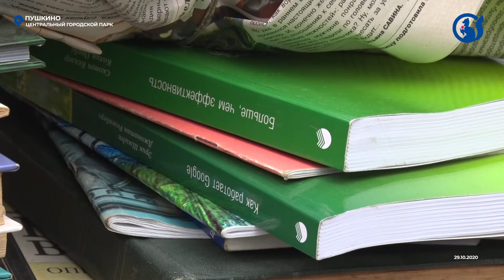Экологическая акция «Сдай макулатуру — спаси дерево»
29 октября прошла очередная экологическая акция в нашем округе. В центральном парке был открыт сбор макулатуры. Все желающие могли принести ненужную бумагу, газеты и картон. Мы расскажем, как все прошло.